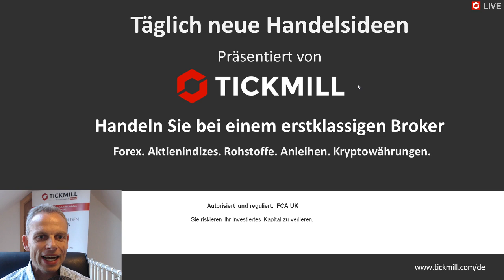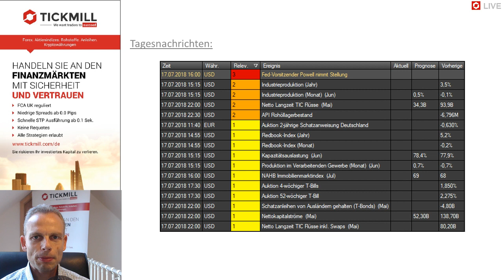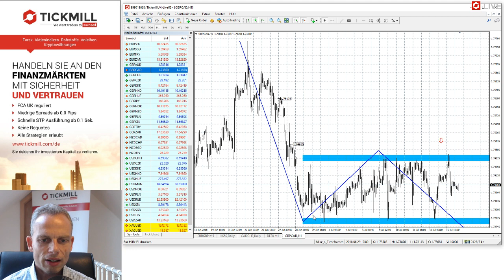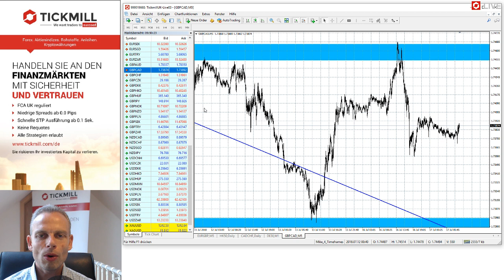Videobesprechung zu Tickmill's Handelsideen für den 17. Juli 2018 mit Mike Seidl